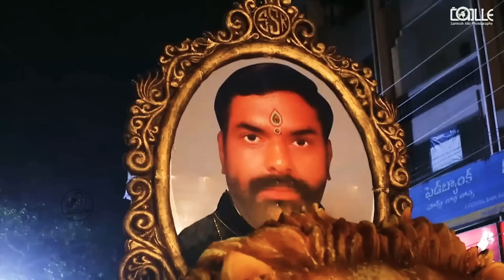NANDARI NANDARI POOLA NEW SONG 2018 SINGER PEDAPULLI ESHWAR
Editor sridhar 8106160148